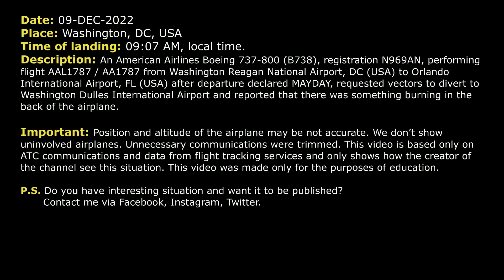MAYDAY. “SOMETHING IS BURNING”. Immediate landing at Washington Dulles. American B737-800. Real ATC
THIS VIDEO IS A RECONSTRUCTION OF THE FOLLOWING SITUATION IN FLIGHT:

09-DEC-2022. An American Airlines Boeing 737-800 (B738), registration N969AN, performing flight AAL1787 / AA1787 from Washington Reagan National Airport, DC (USA) to Orlando International Airport, FL (USA) after departure declared MAYDAY, requested vectors to divert to Washington Dulles International Airport and reported that there was something burning in the back of the airplane.

Timestamps:

00:00 Description of situation
00:21 MAYDAY
02:14 American 1787 contacted Approach controller
03:34 AAL1787 Contacted Tower controller
04:19 Landing

HOW I DO VIDEOS:
1) I monitor media, airspace, looking for any non-standard, emergency and interesting situation.
2) I find communications of ATC unit for the period of time I need.
3) I take only phrases between air traffic controller and selected flight.
4) I find a flight path of selected aircraft.
5) I make an animation (early couple of videos don’t have animation) of flight path and aircraft, where the aircraft goes on his route.
6) When I edit video I put phrases of communications to specific points in video (in tandem with animation).
7) Together with my comments (voice and text) I edit and make a reconstruction of emergency, non-standard and interesting situation in flight.